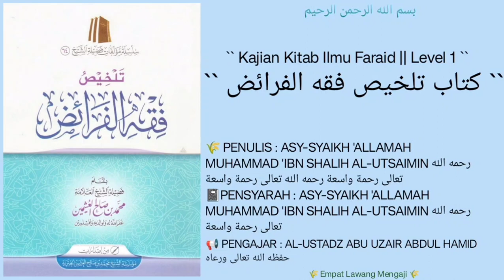Kitab Talkhis Fiqhil Faroid | 03 | Syarat² Warisan | Al-Ustadz Abu Uzair Abdul Hamid وفقه الله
Talkhish Fiqhil Faroidh

Al Ustadz Abu Uzair Abdul Hamid حفظه الله

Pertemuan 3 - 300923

• Syarat-syarat warisan
• Penghalang-penghalang mendapatkan warisan